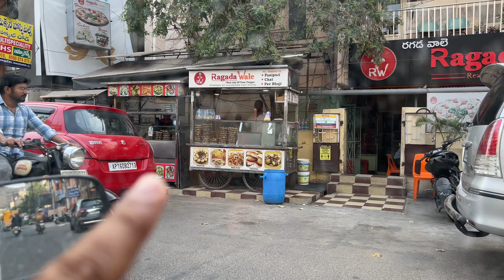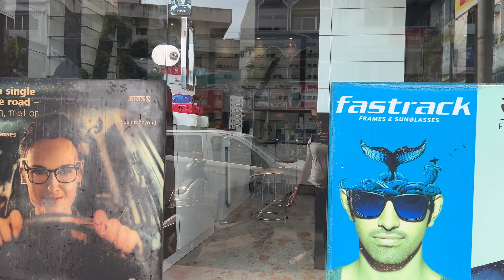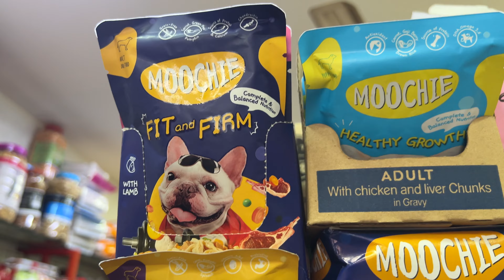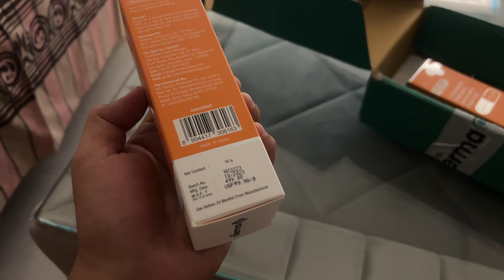Kuch time keliye duniya blur hogayi | Got new spects